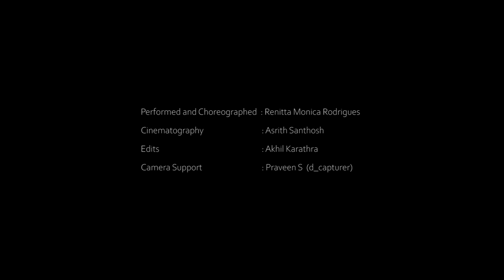Dance Cover_Kajra Mohabath Wala with Enthe Nee Vannila_Renitta Monica Rodrigues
Choreography : Renitta Monica Rodrigues